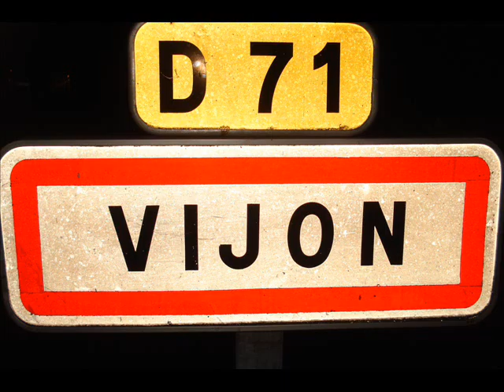feu d'artifice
feu d'artifice du 14 juillet 2007 à Vijon.